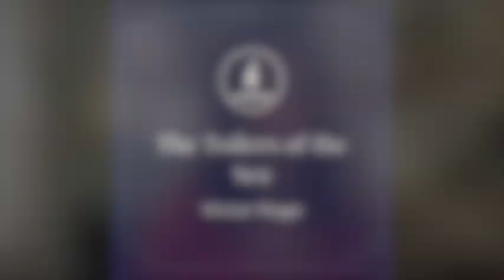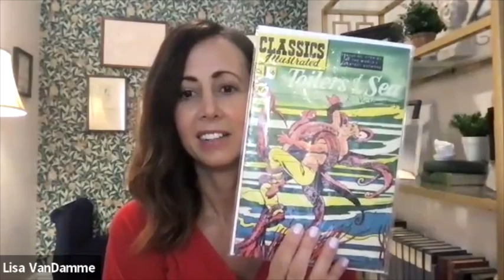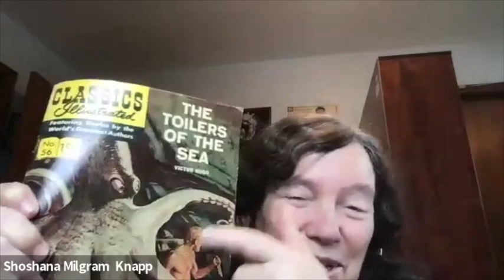The Toilers of the Sea - Week 5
Join Lisa VanDamme and Andrew Seeley for a weekly discussion of Toilers of the Sea by Victor Hugo.

where we help make great literature emotionally accessible.